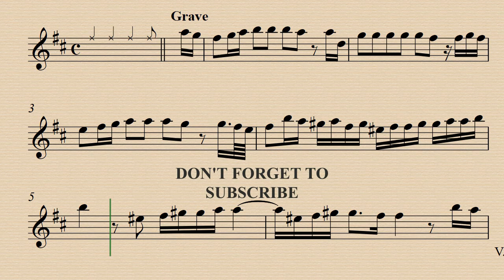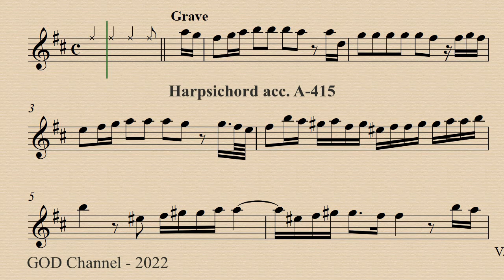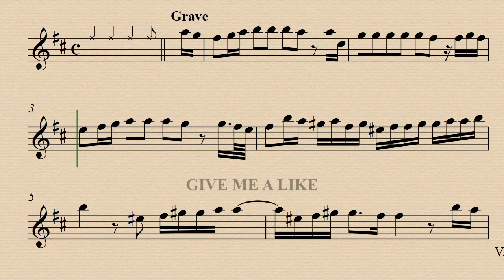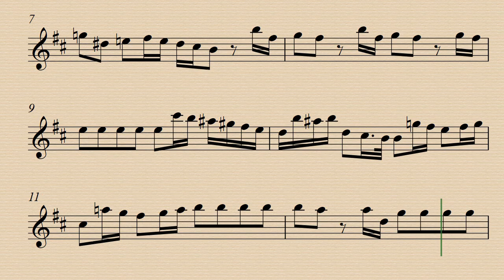1. Grave - Sonata No.1, Op.2 - Francesco Barsanti - Demo and Backing Track.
Demo 00:00 - Harps. acc A-440 01:55 - Harps. acc A-415 03:51